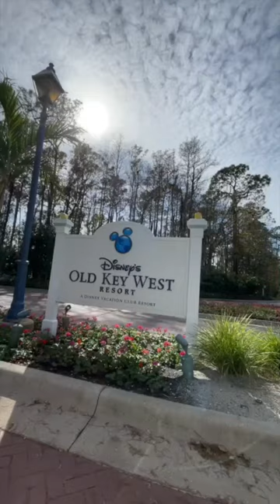This Disney Hotel Costs $4500 a WEEK!?! Would You Stay Here?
Disney is not known for being a place to vacation on a small budget, but would you pay $4500 for a week at this "deluxe" level resort that only has one restaurant and not many other amenities?